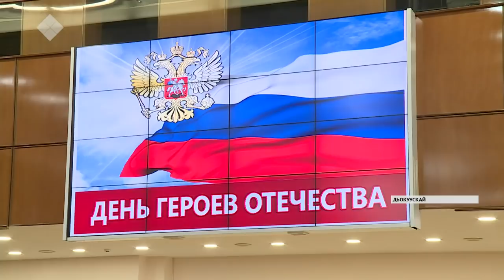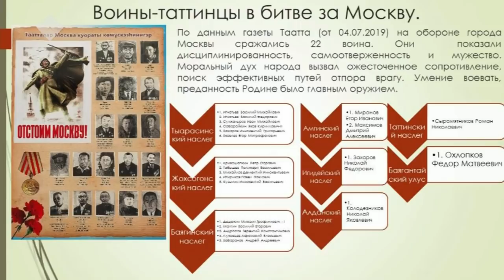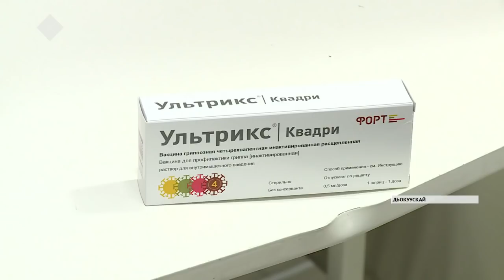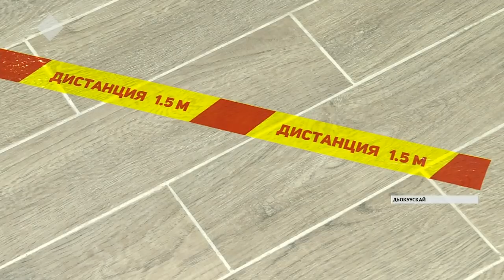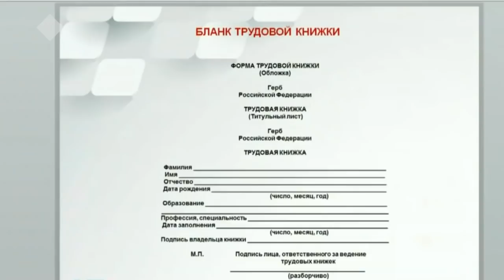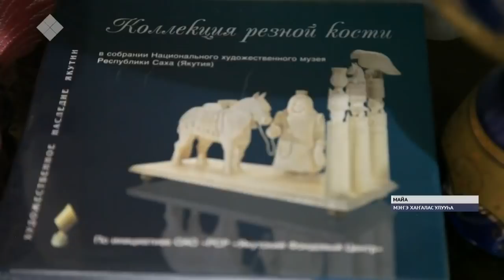«Саха сирэ» информационнай биэрии. Ахсынньы 09 күнэ, 13:30 ч.